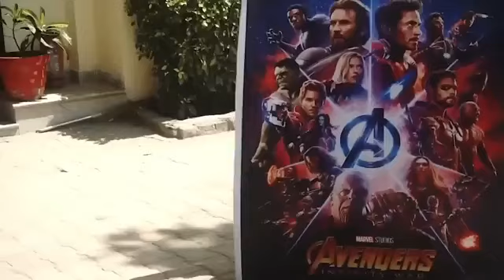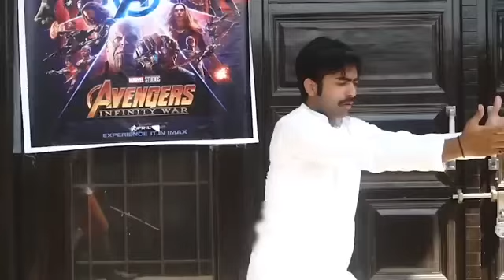Sholay 2 Round 2 hell |R2H Nazim Waseem Jain New Video |Round2Hell R2H 2024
Original video